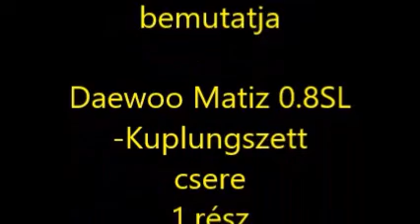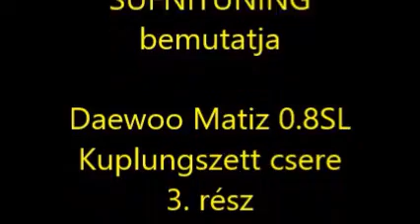Sufnituning avagy otthoni autószerelés: Daewoo Matiz 0.8SL-Kuplungszett csere.